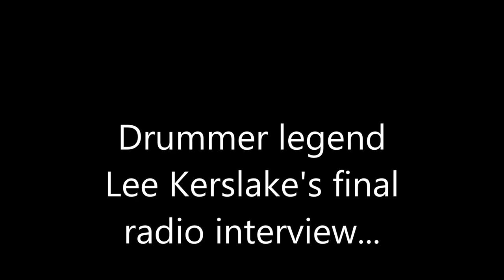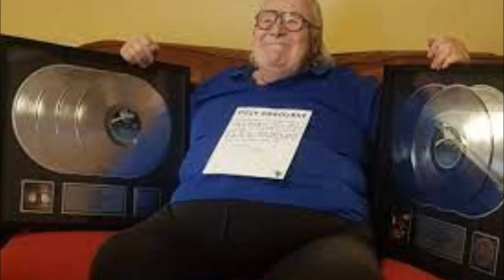Drummer Lee Kerslake's Last Radio Interview on the Lava Lamps & 8-Track Theater Podcast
Uriah Heep drummer Lee Kerslake's last radio interview(originally aired on Free Radio Santa Cruz 101.3FM in 2016)..Speaking to DJ Nurse Annabella about recording with Randy Rhoads,the time he almost joined Black Sabbath,and hanging out with the Bee Gees and Keith Moon,etc...

*edited down from 30 minutes